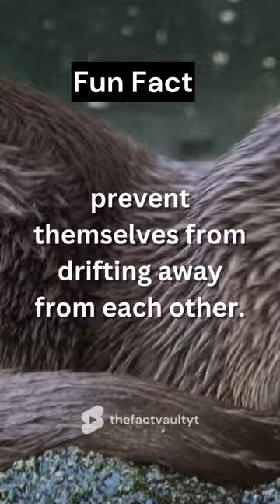Fun fact about otters - Otters hold hands while sleeping in the water